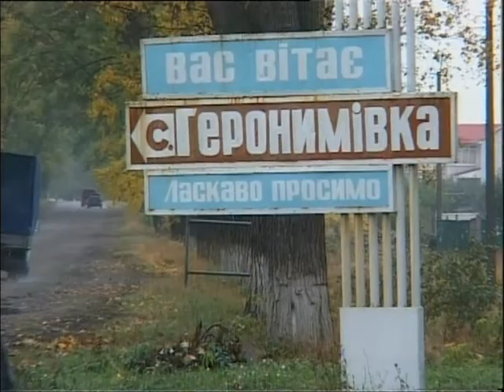"Фольк music" - Випуск № 73 (03 04 10) частина 3